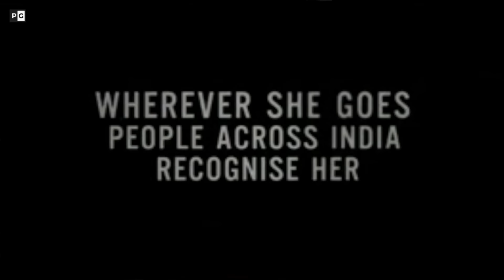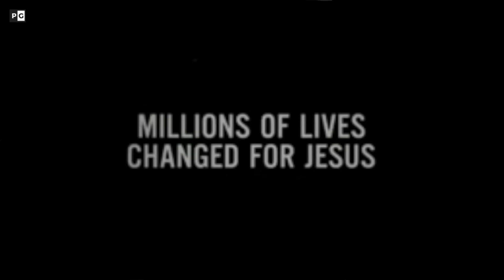Sis. Mariyamma Thampi - Apostle of India | Praise Generation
Live from Praise Generation Church